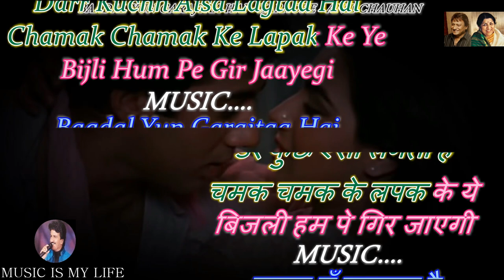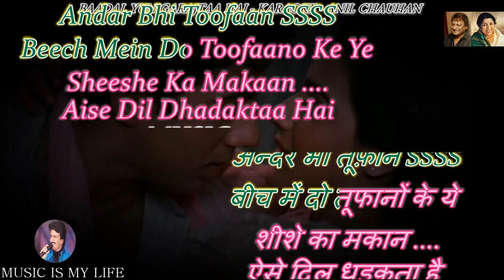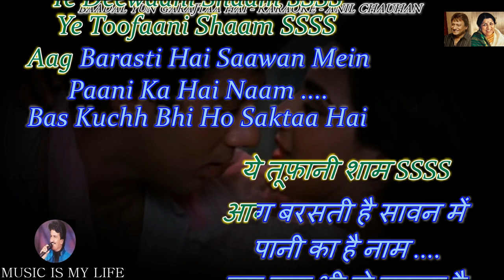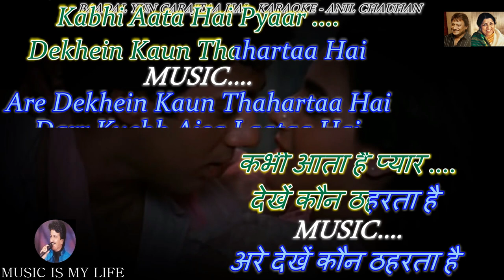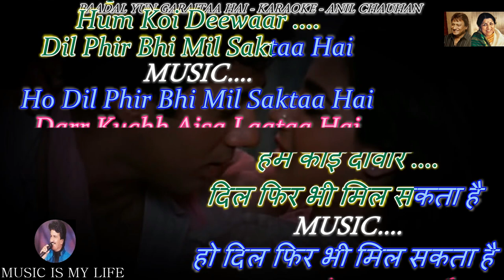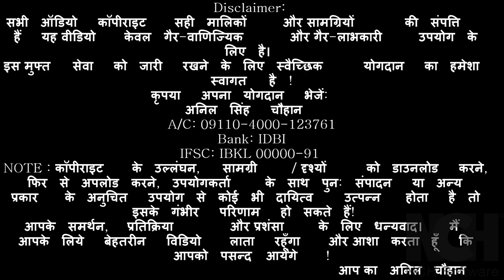Badal Yun Garajta Hai Karaoke With Scrolling Lyrics Eng & हिंदी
SUNNY DEOL Birthday Special ❤️
Please send your contributions to:
𝐀/𝐂: 𝟎𝟗𝟏𝟏𝟎-𝟒𝟎𝟎𝟎-𝟏𝟐𝟑𝟕𝟔𝟏
𝐁𝐚𝐧𝐤: 𝐈𝐃𝐁𝐈

कृपया अपना योगदान भेजें:
𝐀/𝐂: 𝟎𝟗𝟏𝟏𝟎-𝟒𝟎𝟎𝟎-𝟏𝟐𝟑𝟕𝟔𝟏
𝐁𝐚𝐧𝐤: 𝐈𝐃𝐁𝐈
𝐈𝐅𝐒𝐂: 𝐈𝐁𝐊𝐋 𝟎𝟎𝟎𝟎𝟎-𝟗𝟏
SINGER : SHABBIR KUMAR & LATA JI
LYRICS  : ANAND BAKSHI
MOVIE   : BETAAB ( 1983 )